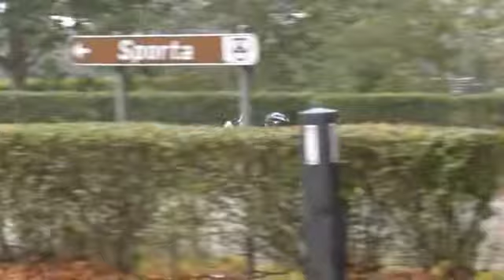27 09 2014 Tongerlo Walk To Run Again zaterdag